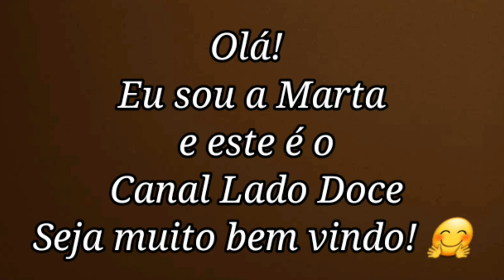BUTTERCREAM ERMINE PONTO DE BICO - COM TRIGO - TÃO LEGAL QUE POSTEI DE NOVO PRA QUEM NÃO VIU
BUTTERCREAM COM TRIGO EM PONTO DE BICO - ERMINE - COBERTURA DE BOLO - FÁCIL E ECONÔMICO

INGREDIENTES
- 35 GRAMAS DE FARINHA DE TRIGO
- 175 GRAMAS DE AÇÚCAR REFINADO
- 370 GRAMAS DE LEITE
- 250 GRAMAS DE MANTEIGA SEM SAL

OBRIGADA POR ESTAR CONOSCO